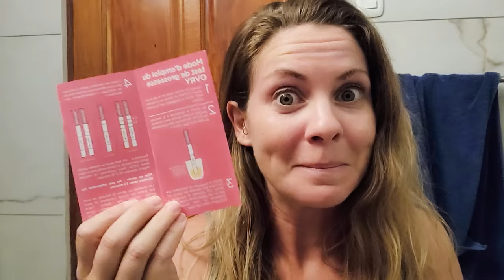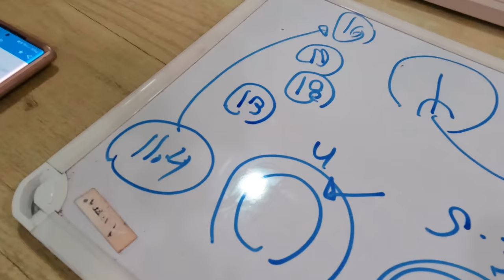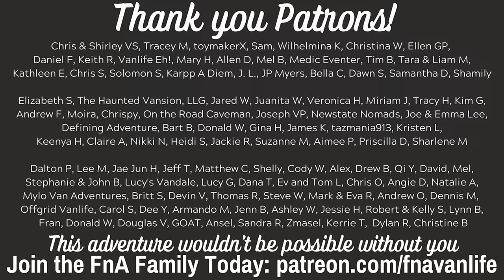The Secret is Out... We're Pregnant!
This is going to change everything... For the past few months, we've been keeping a huge secret from you. What does this mean for the future of FnA and the future of van life for us? We'll explain everything today.

We are pumped for you to step into the vanlife of your dreams, break free from the norm, and create a positive life full of freedom. Join Alex and Frankie, the adventurous van life couple, as they take you on a journey like no other. In this captivating video, you'll witness their incredible travels and the stunning landscapes they explore, all while they carry a secret that could redefine their nomadic lifestyle forever. FNA Van Life reveals an unexpected twist that will leave you questioning everything you thought you knew about their journeys. Buckle up and prepare for a thrilling ride as Alex and Frankie's secret unravels, transforming the way they travel and challenging the very essence of their van life experience. Don't miss out on this mind-bending adventure that will keep you on the edge of your seat and forever change the way you view the open road. Get ready for FNA Van Life like you've never seen it before!